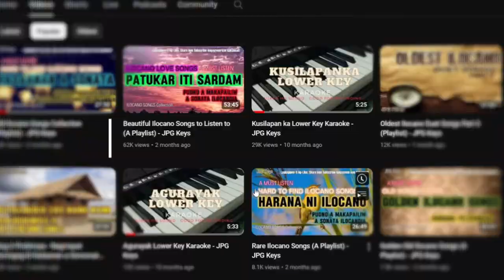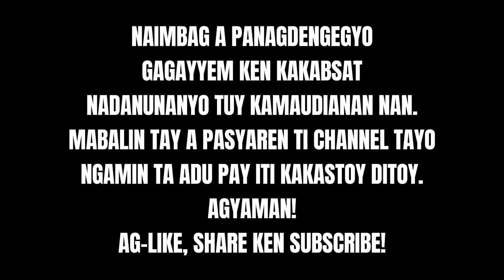GREATEST OF ALL TIME ILOCANO CHRISTIAN SONG COLLECTIONS NONSTOP Vol 2 - JPG Keys